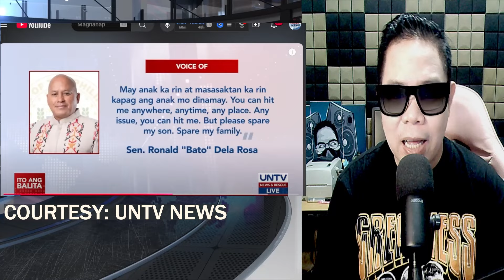SEN BATO KUKUMPRONTAHIN SI REP. DAN FERNANDEZ! (REACTION AND COMMENT)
IAMDAVID